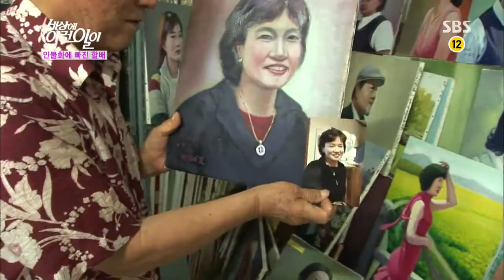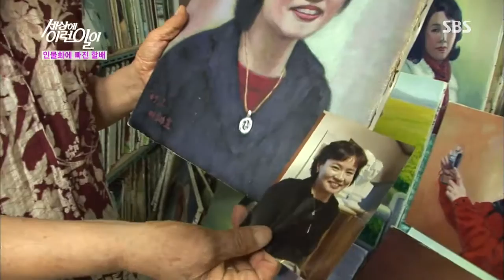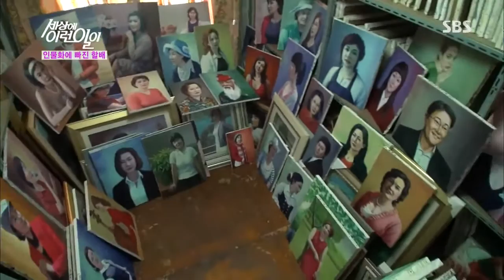순간 포착 세상에 이런 일이 Ep.753 #2(6)